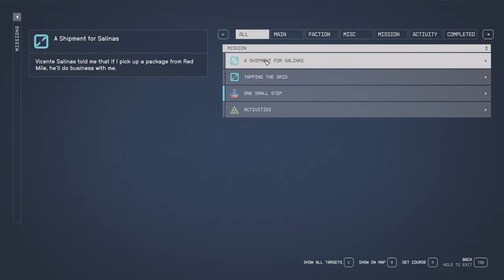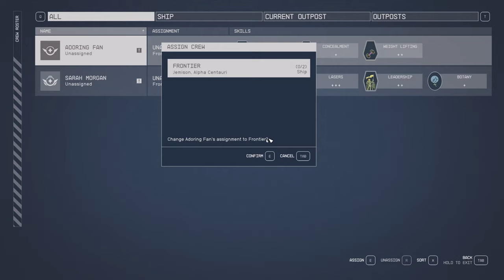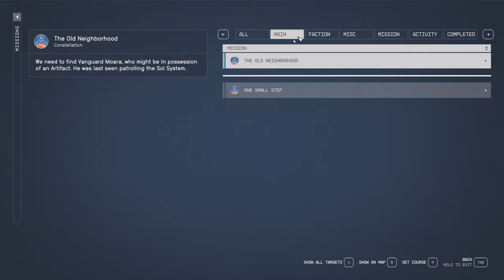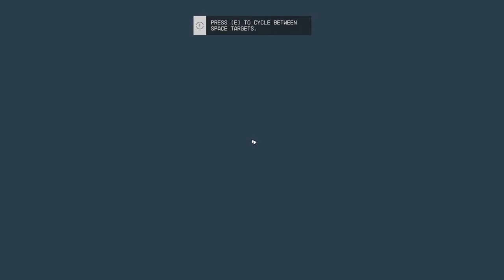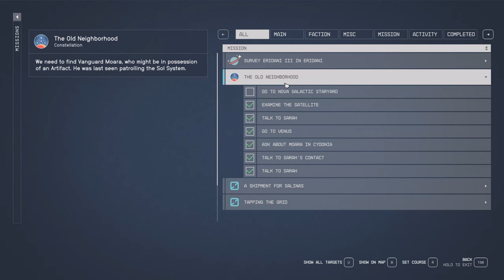Starfield Gameplay (4k) 2160p60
CPU: AMD Ryzen 9 5900X 12-Core Processor, 3701 Mhz, 12 Core(s), 24 Logical Processor(s)
GPU: EVGA NVIDIA GeForce RTX 3080 10GB GDDDR6X
Motherboard: Asus Prime x570-P
Memory: Corsair Vengeance RGB PRO 64GB (4x 16GB) DDR4 3200MHz
Storage: AMD-RAID Array 2 SCSI Disk Device (2TB RAID 0 Samsung 980Pro)
Operating system: Windows 11

Missions:
One Small Step/The Old Neighborhood
2:29 Go to the lodge (Mast District)
3:39 Enter the library
4:02 Talk to Sarah
5:50 Place the Artifact
6:07 Listen to the Meeting
Talk to Noel about quarters
10:48 Add crew member
19:31 Speak with Trevor (side)
Talk to Sarah's contact
Ask about Moara in Cydonia
24:15 Go To Venus